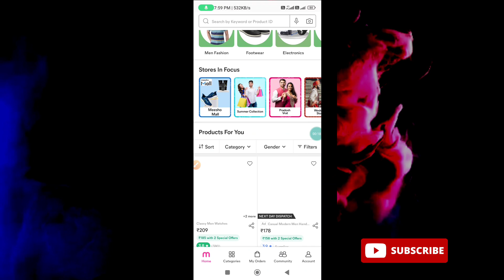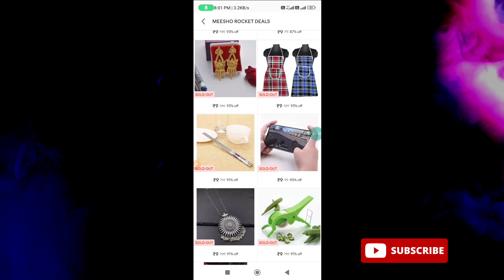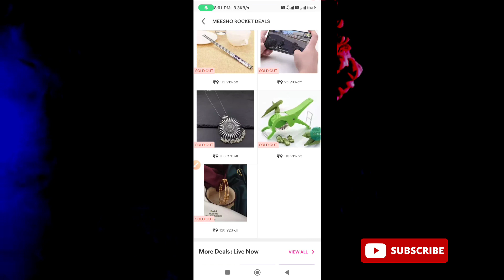Meesho Sold Out Problem | ₹9, 49, 99 Sale sold out Problem | Meesho App Item Sold Out Showing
meesho loot trick
meesho rupees 9 salemeesho 9 rupees sale order kaise kare
meesho 9 rupees sale time
meesho 9 rupees sale
meesho ₹9 sale se kaise order kare
meesho 9 rupees sale trick
meesho ₹9 order kaise kare
meesho 9 rupees trick
meesho new trick
meesho maha loot deals ₹9
meesho maha loot offer
meesho 9 rupees sale today
meesho 9 rs sale order trick
meesho maha indian sale
meesho loot trick
free shopping loot today
sold out problem
mere dost yt
meesho 9 rs offer
mesho getting problem with offer
meesho rs9 sale loot offer
meesho 9rs loot offer today
meesho new ₹9 loot offer
meesho rs9 all problem solve
meesho new loot offer today
new free shopping offer,shopee loot back
meesho new trick
meesho ₹9 sale order trick

How To Fix Amazon Solve this puzzle to protect your account problem solve 100%

your question🙋

amazon solve this puzzle not working
amazon solve this puzzle to protect your account tamil
Pick the spiral galaxy Amazon
Solve this puzzle to protect your Amazon Account
Solve this puzzle to protect your Account Amazon
Pick the spiral galaxy Roblox
How to fix pick the spiral galaxy Roblox
How to fix puzzle to protect your Amazon Account
How to fix puzzle to protect your ACCOunt on Amazon